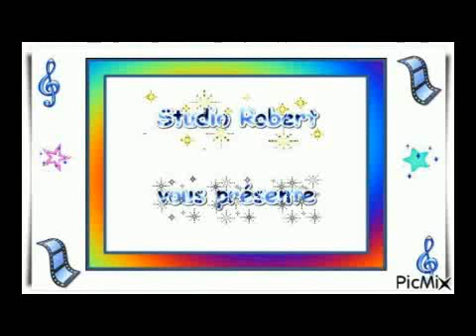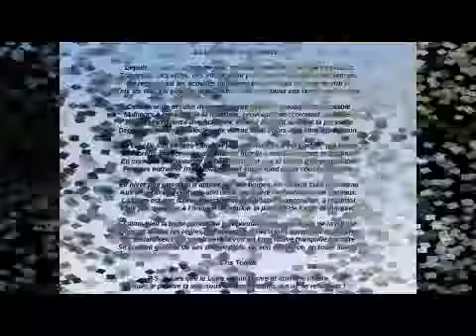promenade au bord de la Loire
une petite ballade au bord de la Loire ca vous le dit